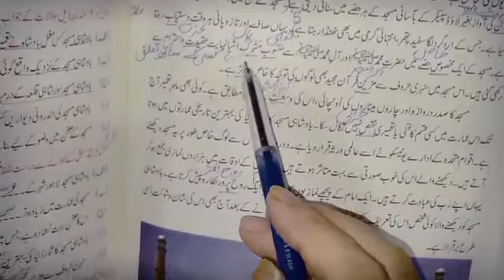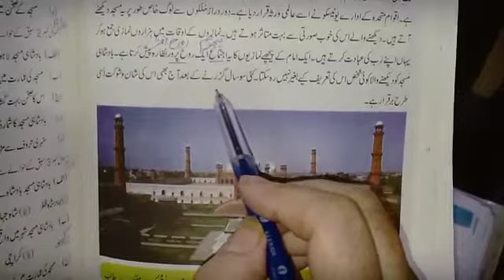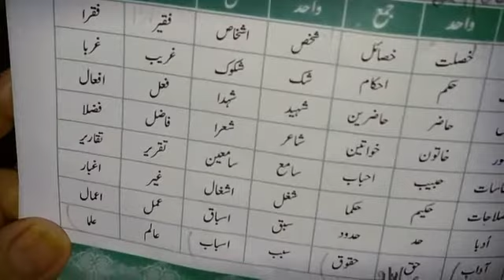Urdu A+B Class 5th lecture#32